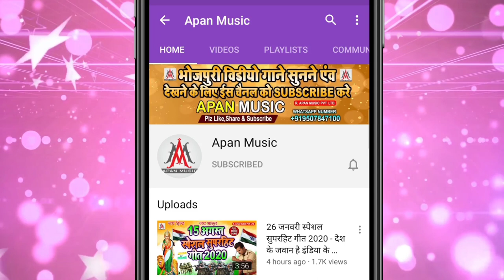तोरा दउरा के चउरा ये जान सुगना जूठा देले बा | छठ पूजा गीत 2021 | Amit Anchal | Chhath Geet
►Song : Tora Daura Ke Chaura Ye Jaan Sugna Jutha Dele Ba
►Singer : Amit Anchal
►Lyrics : Suraj Nidardi
►Recording : Apan Music Digital Recording Studio Sitamarhi
►Video Director :
►Company/ Label :- Apan Music Pvt Ltd
►Copyright : Apan_Music